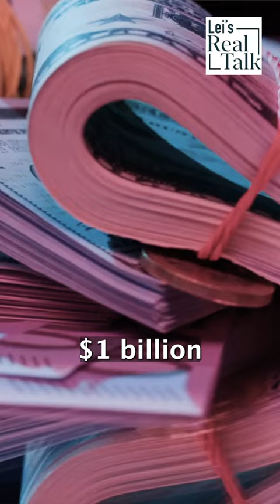This billionaire’s Background Is as Complex as CCP Politics 🇨🇳